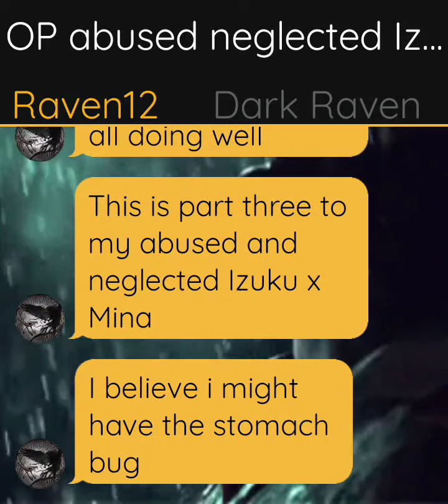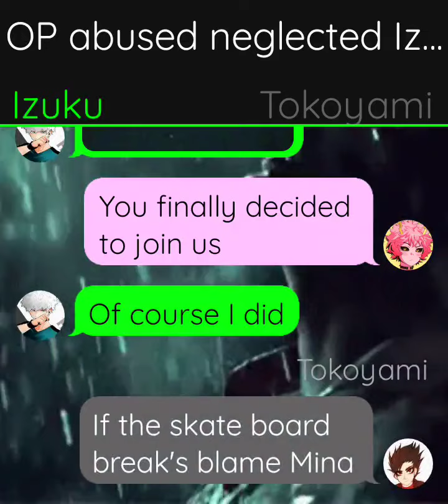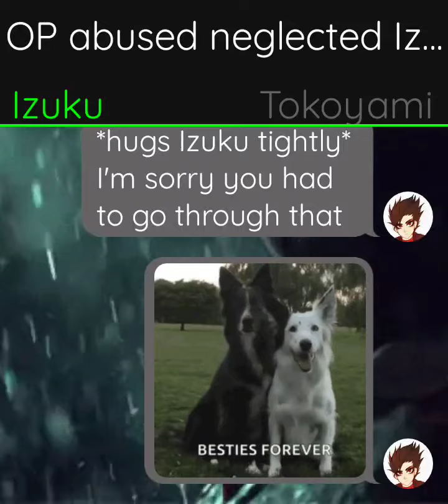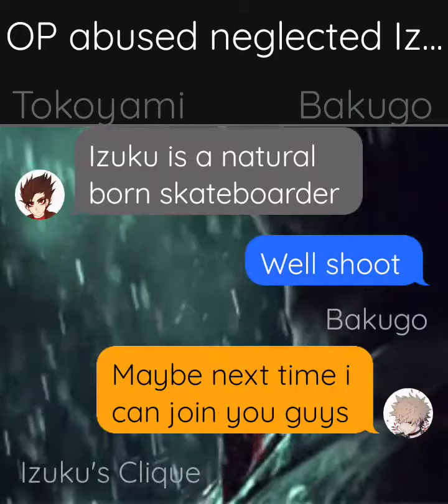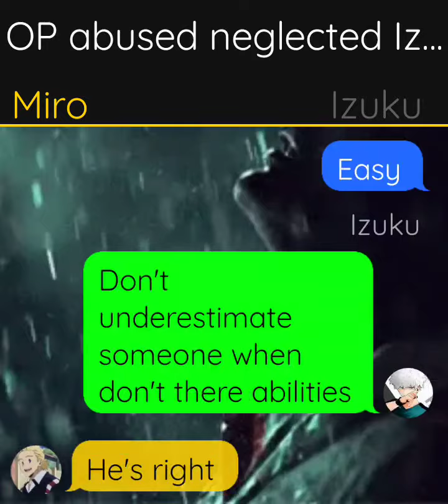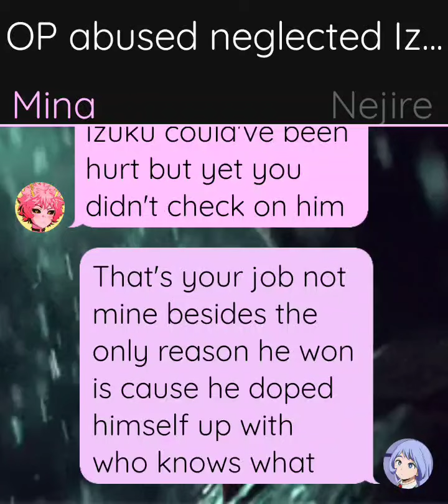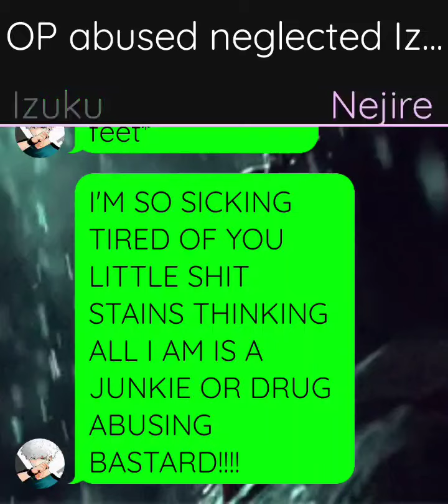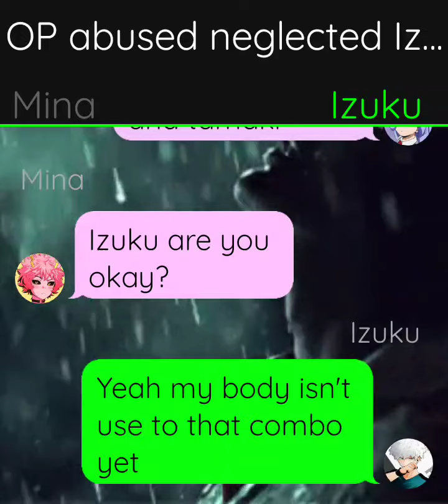abused and neglected Izuku x Mina part 3